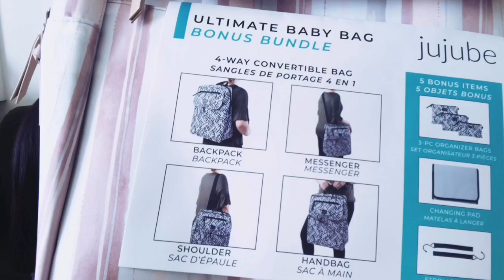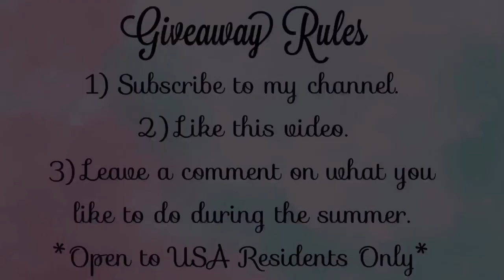JuJuBe Detailed Look | Core Convertible Bundle | GIVEAWAY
JuJuBe Detailed Look | Core Convertible Bundle |

**CLOSED** Congrats to Fratney!

Musician: Jef